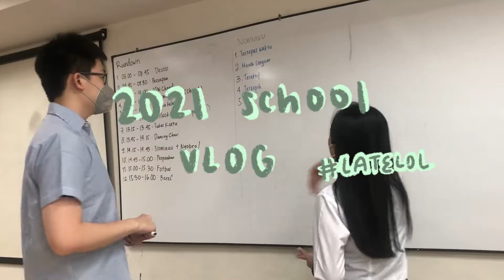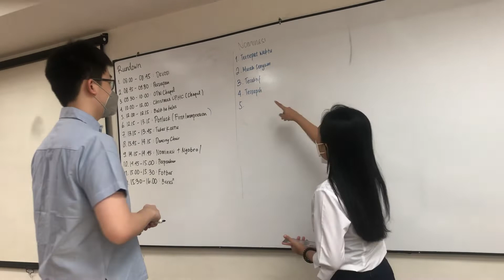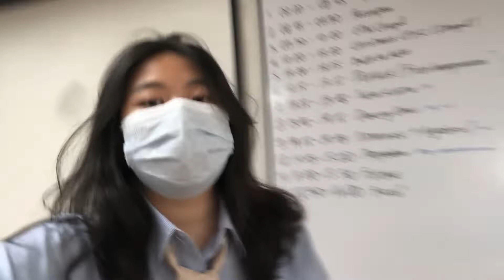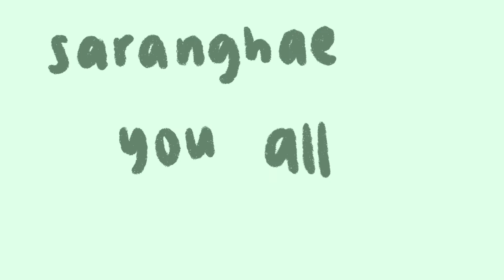hs v-log 1 : christmas celebration🎄| d-vlog 17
hi friends! ♡

It's been a long time since I upload a new video, I honestly miss editing my videos and recording my vlogs as well, but time has been really tight lately and my motivation on being active in YouTube has been lacking these couple months. But recording and editing this video has been lots of fun, drawing and doodling the thumbnail was also fun! Hopefully I can manage my time better this semester and upload videos as this year goes by as well hehe

- Sunset nerd by trees and lucy

- hopefully the background music dosen't get copyrighted by YouTube lol

What app do you use to edit? Final Cut Pro X or Lumafusion
What device do you use to edit? MacBook Pro and iPad Pro
What do you use to film? my one and only iPhone X  :)
What's your ethnicity? chindo (Chinese Indonesian)
Where do you live? Indonesia!🇮🇩

As always have a smiley day or nite today haha! Sending lots of love♥!